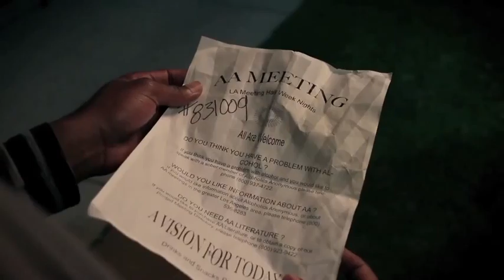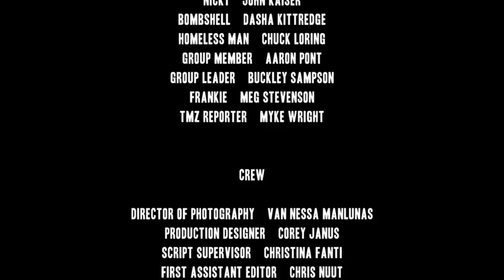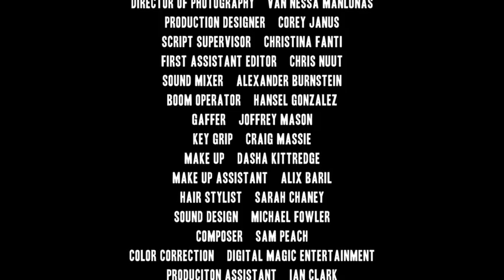[B&E] S1E5 "Who You Know"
Michael, Frankie, and Sam discuss who had the worst day.